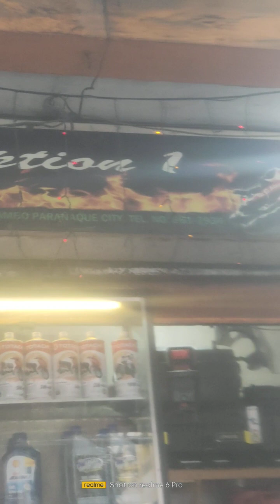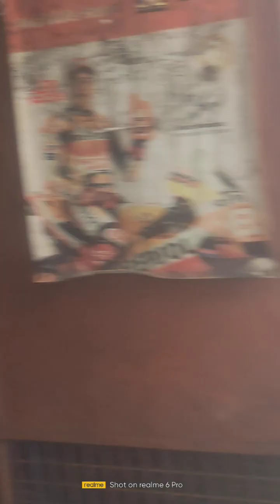NO CHOICE KUNDI MAGPALIT NA!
ILANG TAON DIN ANG LUMIPAS BAGO MAGPALIT NG GULONG!